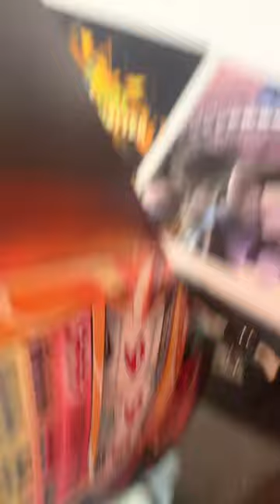Giving Richard Horvitz The Moxxieverse Poster